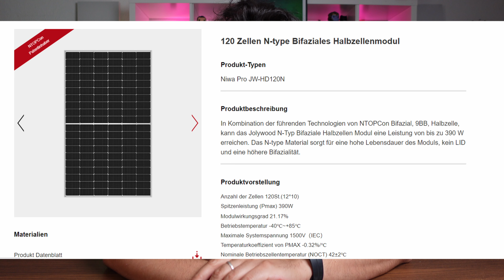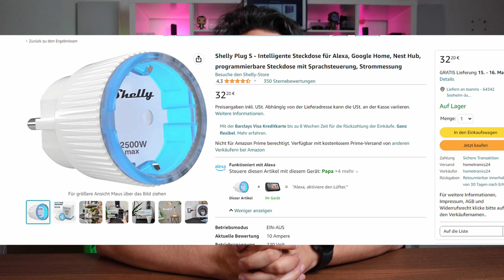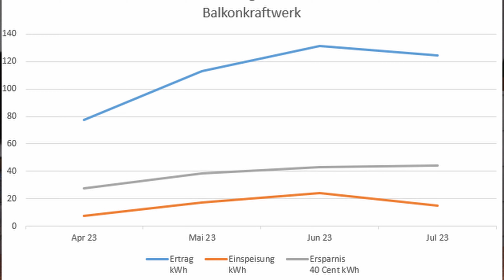Was bringt ein Balkonkraftwerk? Juli 2023 Update: Zusatzpanel und schlechtes Wetter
🛒 * Shelly Plug S

Mein Balkonkraftwerk steht auf der Garage und produziert fleißig Strom. Zeit für ein kurzes Update wie es bisher gelaufen ist und wie mein Setup insgesamt aussieht.

Aktuell besteht mein Setup aus:
2x Jolywood HD120n-380w
1x Jolywood HD108n-420w
1x Apsystems DS3-S 600W Wechselrichter
2x Valkbox  3 Ständer
Shelly Plug S Steckdose

00:00 Intro
00:17 Das Balkonkraftwerk
01:23 Wie viel Strom wurde erzeugt ?

Meine Ausstattung*
* Sony Alpha 7 iii
* Tamrom 28-75
* Sony ZV-1